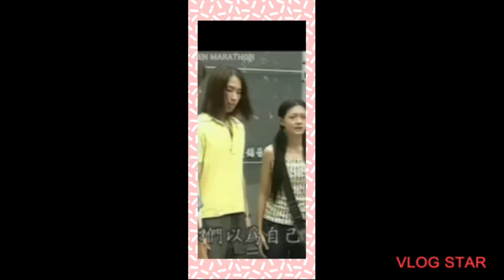Meteor Garden (TAGALOG DUBBED) EPISODE 101